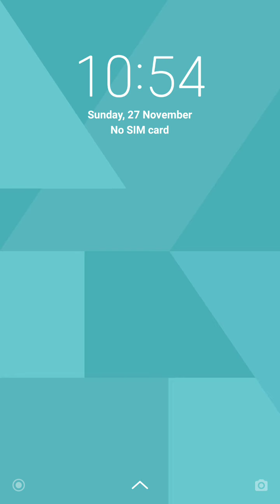Word Cookies Daily Puzzle November 27 2022 Answers